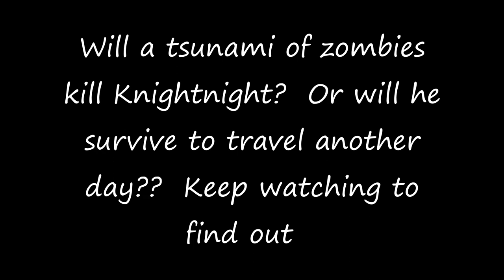Back 4 Blood Act 2 Chapter 1 Part 1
Gameplay with commentary of Back 4 Blood Act 2 Chapter 1 Part 1 aka A Call to Arms